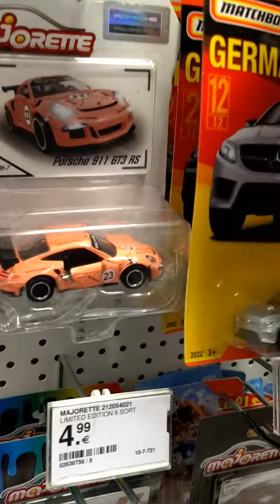BFD peg hunting at Müller's - Majorette, Matchbox and my purchases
This is the last part of my peg hunting adventure at Müller's from Octobre 3rd, 2022. You'll get to see the Majorette and Matchbox diecast model cars plus at the end my purchases from Maisto and Hot Wheels.